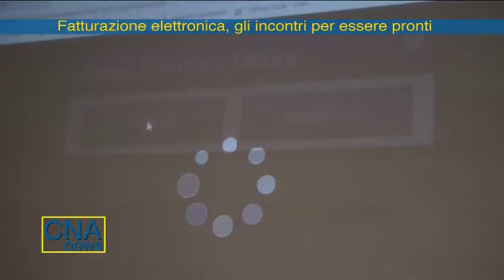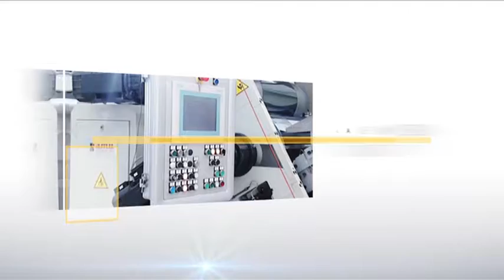CNA NEWS 19 NOVEMBRE 2018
In questo numero:
F-Gas: successo di CNA contro il colosso Amazon
San.Arti: il fondo sanitario dell'artigianato